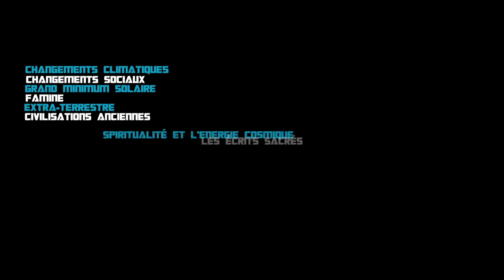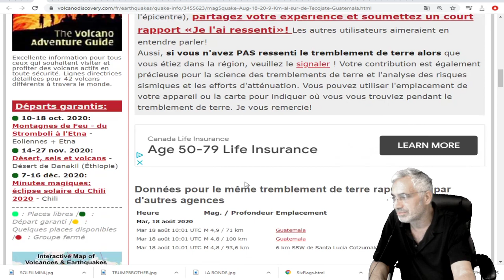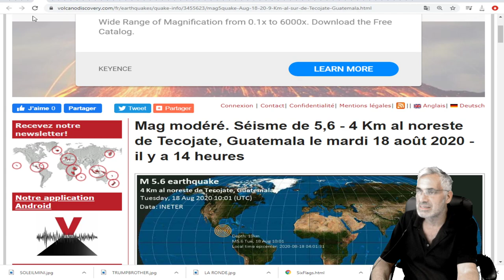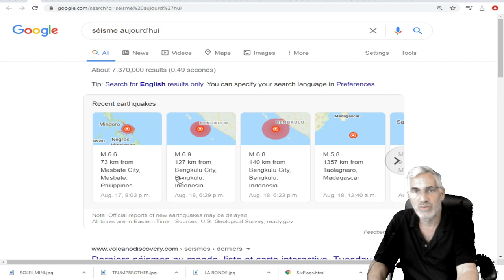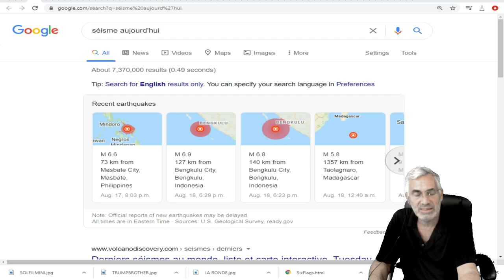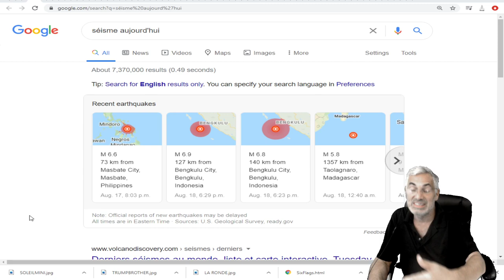Séisme de 5,6 - 4 Km al noreste de Tecojate, Guatemala le mardi 18 août 2020;UN RÉSUMÉ DE L'ACTIVITÉ